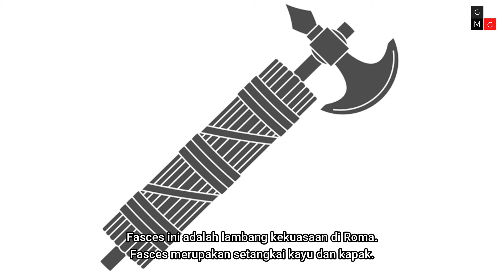Sejarah Roma - Titik Awal Sejarah Romawi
Awal Berdiri Roma
Menurut legenda, Roma didirikan oleh dua orang kakak beradik yaitu Romulus dan Remus.Setelah dewasa mereka lantas mendirikan kota Roma. Namun keduanya terlibat konflik dan bertikai yang mengakibatkan Remus terbunuh.